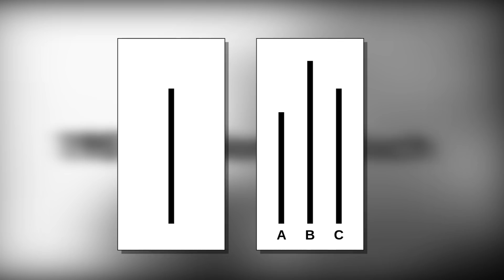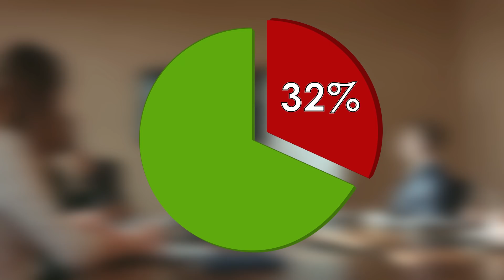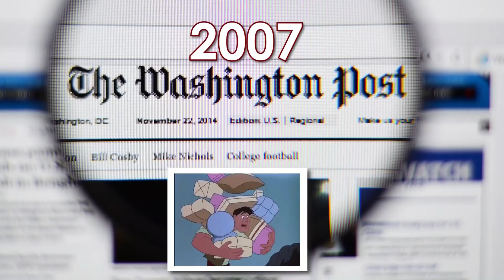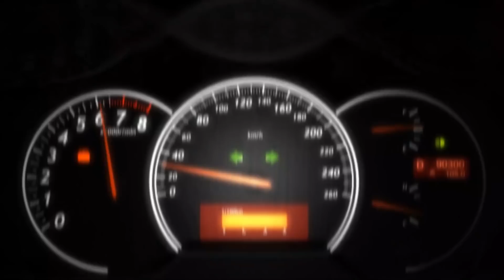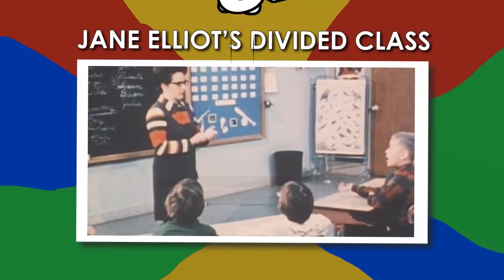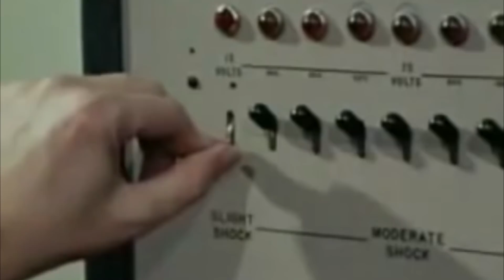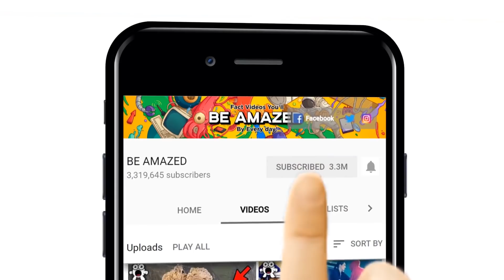Experiments You’d Think Would’ve Had Different Results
Some studies, science experiments and social experiments are truly interesting. Here are 10 of the most influential social experiments that you’d think would have had different results.